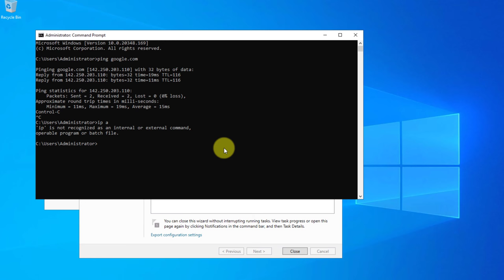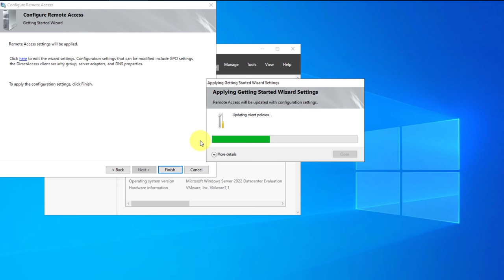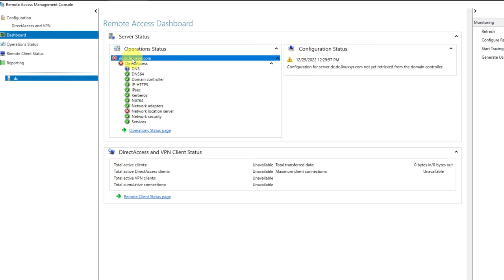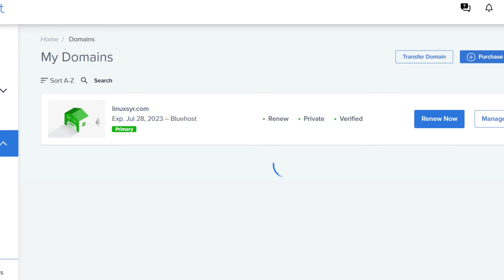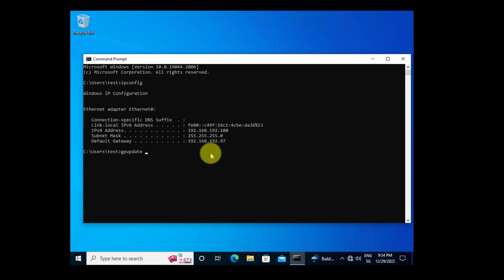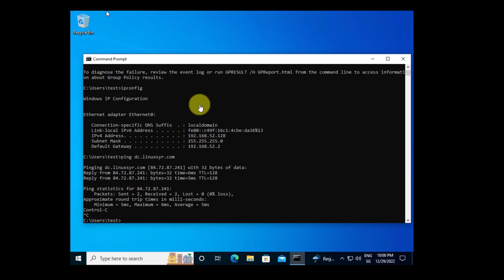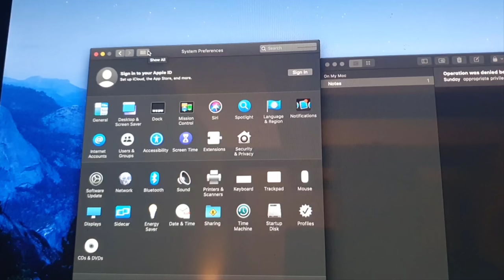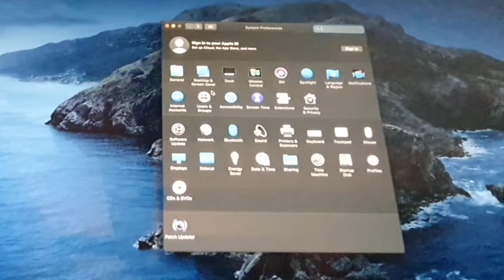DirectAccess Active Directory Windows Server 2022 Client Join macOS Windows 10